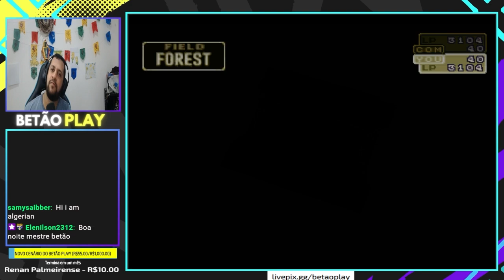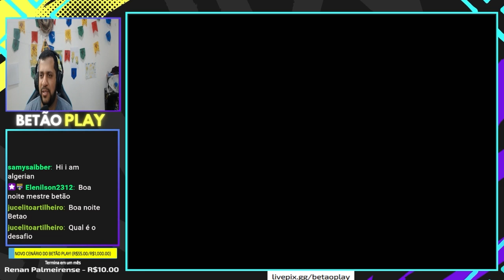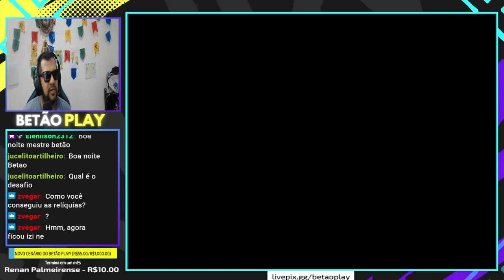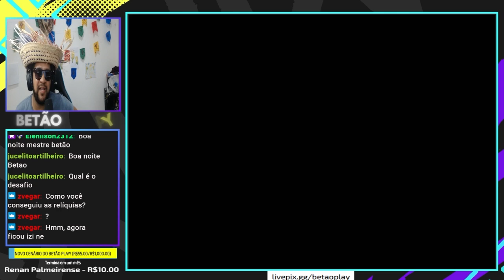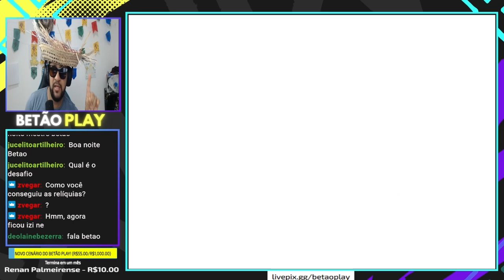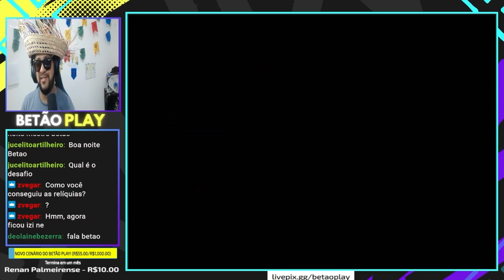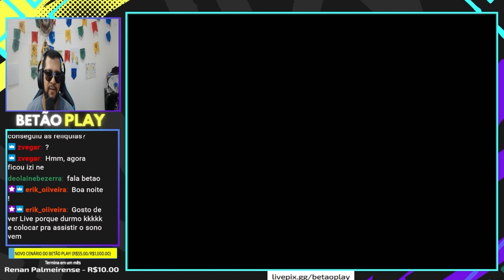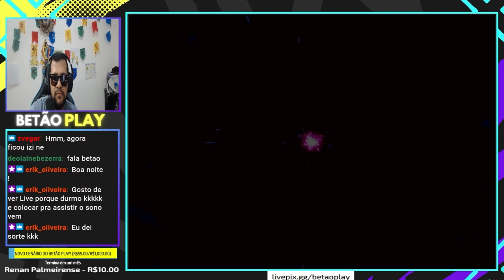(Desafio dos Deuses Egípcios) Yu-Gi-Oh! Forbidden Memories Enhanced 2024